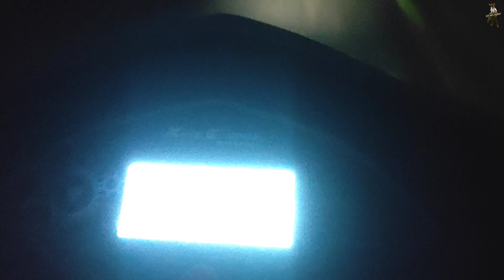Most Deadliest Night In My Life 🤯😱 | The End | SD Melodies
Heyy Guys , I Am Sahil And This Is My 232th Vlog